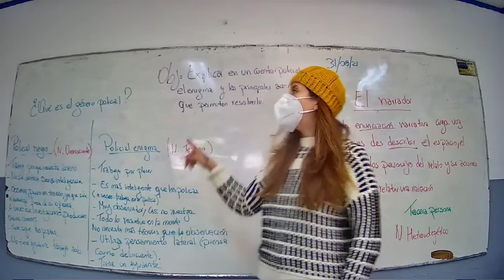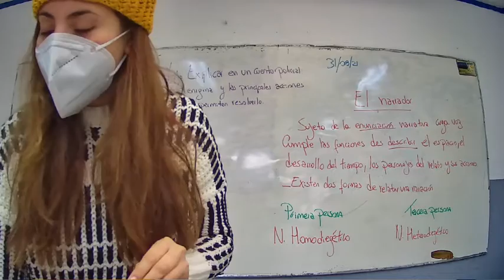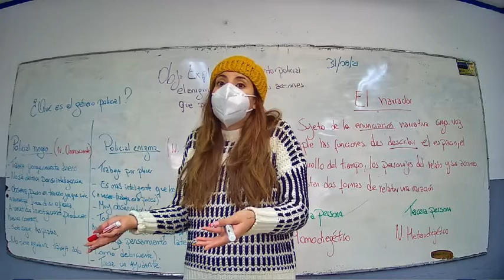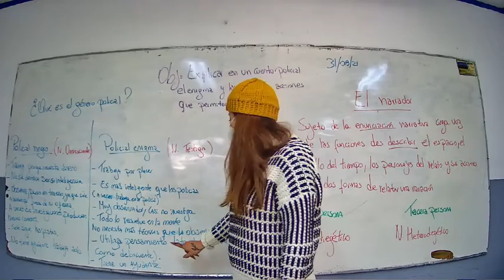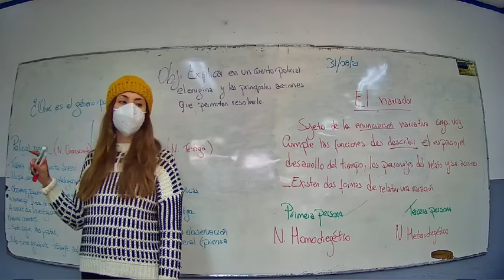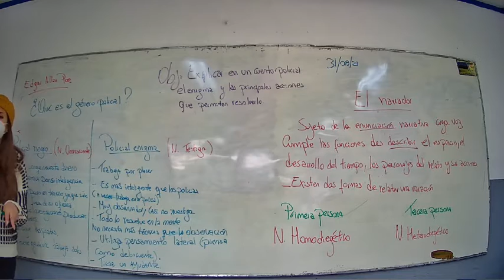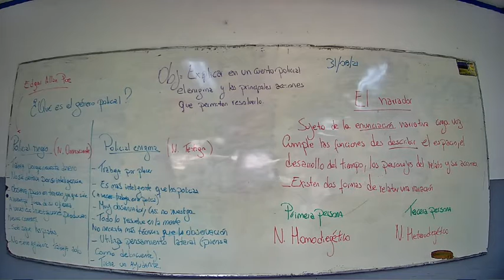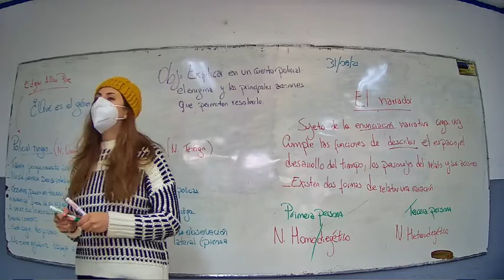Presencial Lengua y Literatura Octavo Básico 31 Agosto